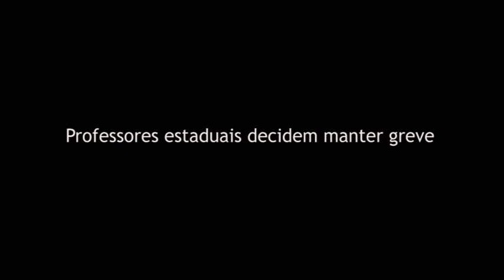Professores estaduais decidem manter greve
Docentes fizeram protesto para pedir audiência com Pezão
Crédito: Paloma Savedra / Agência O Dia